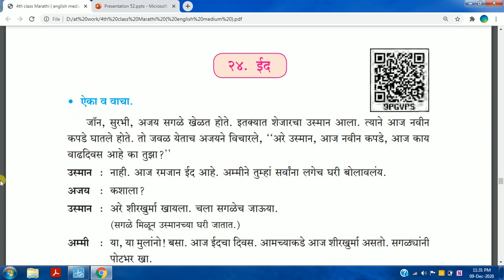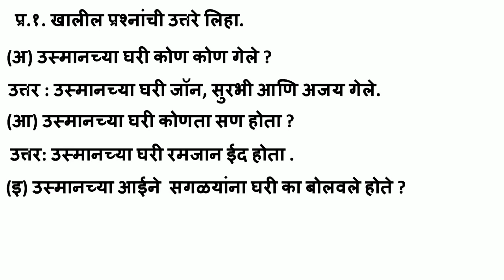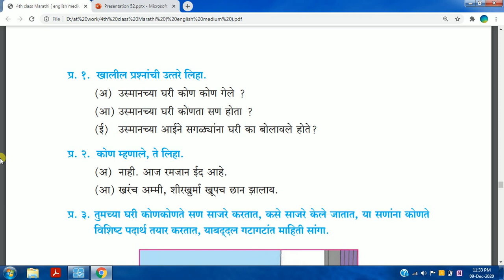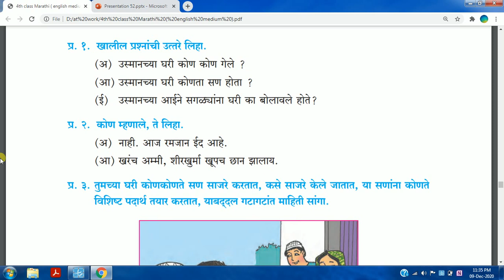eid question answers standard 4th marathi chapter 24